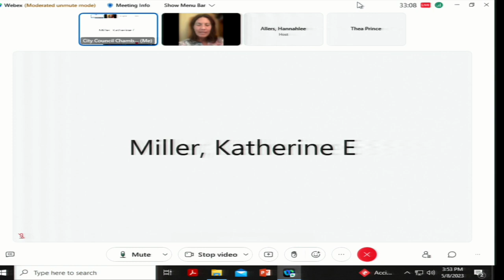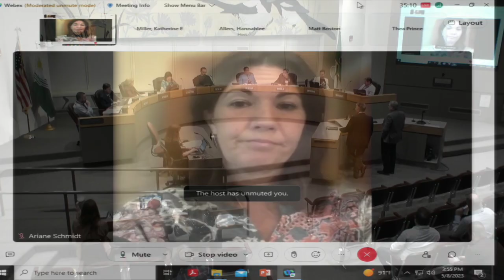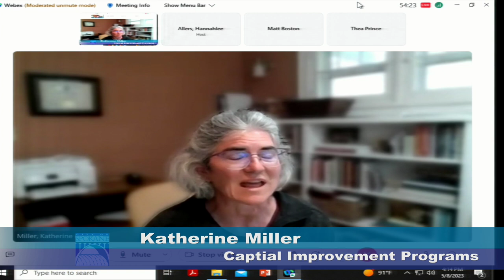May 8th, 2023 Spokane City Council Briefing Session